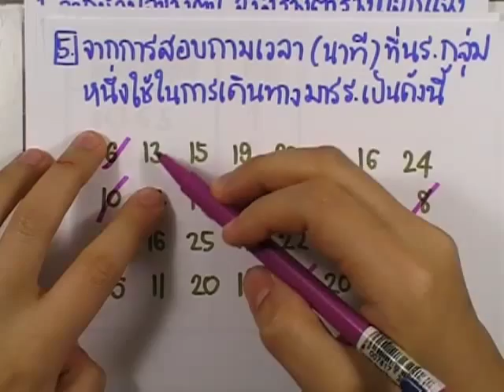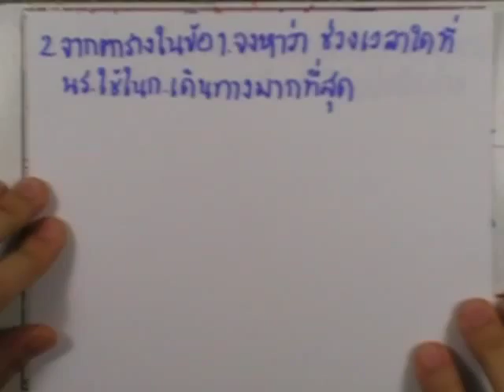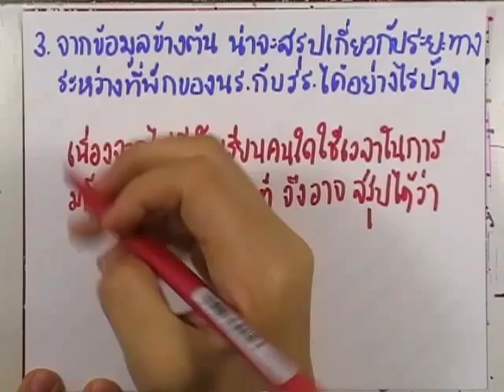เลขกระทรวง พื้นฐาน ม.4-6 เล่ม3 : แบบฝึกหัด2.1 ข้อ05